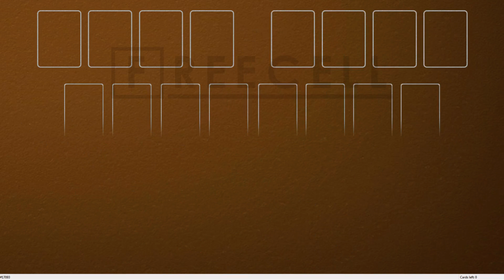Solution to freecell game #17093 in HD